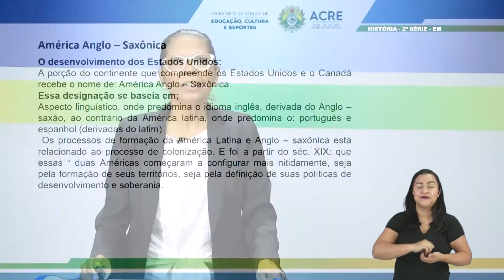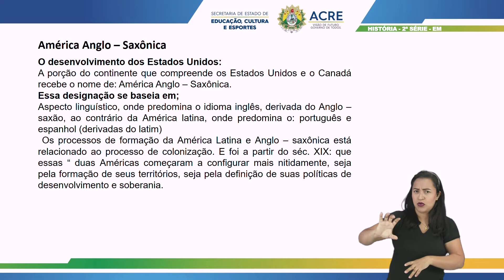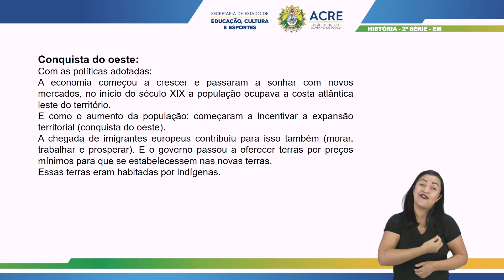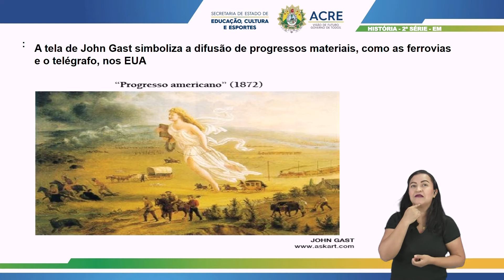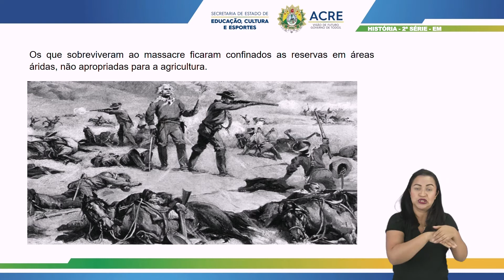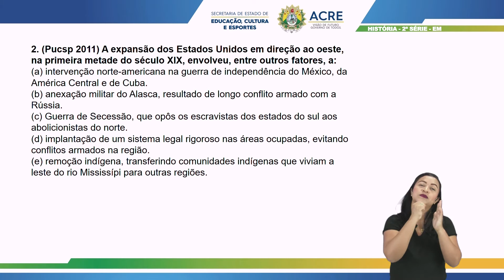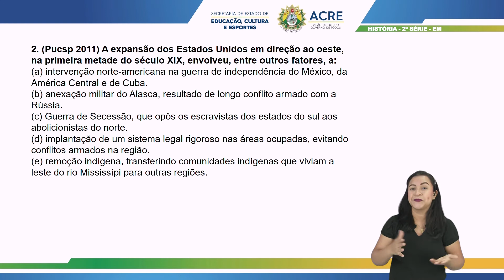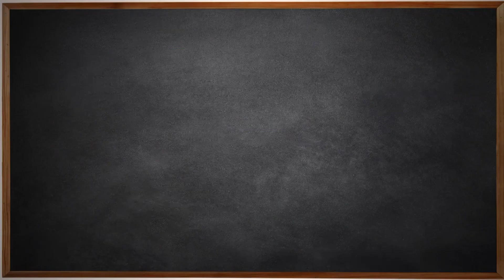2ª Série - História - Aula 22 - América Anglo-Saxônica: O Desenvolvimento dos Estados Unidos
2ª Série do Ensino Médio.
Aula 22 de História.
Tema: América Anglo-Saxônica: O Desenvolvimento dos Estados Unidos.
Professora: Anilza.